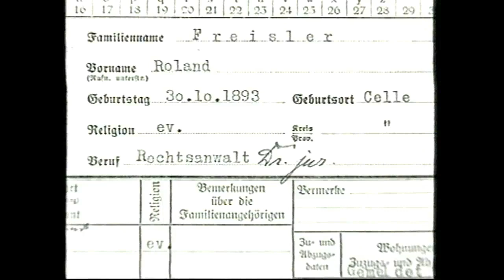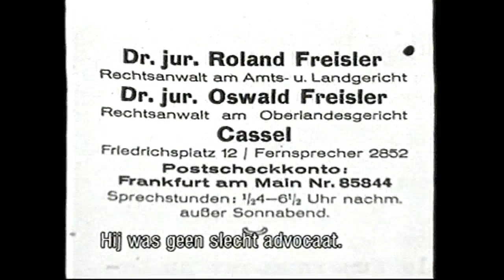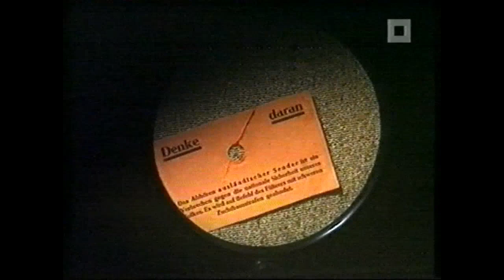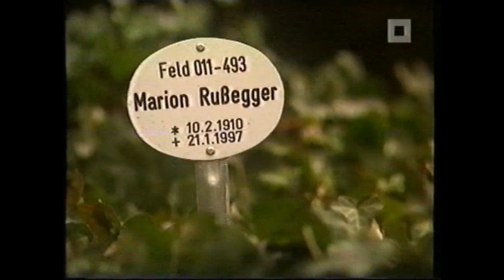Roland Freisler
Roland Freisler was a German Nazi jurist, judge, and politician who served as the State Secretary of the Reich Ministry of Justice from 1934 to 1942 and President of the People's Court from 1942 to 1945